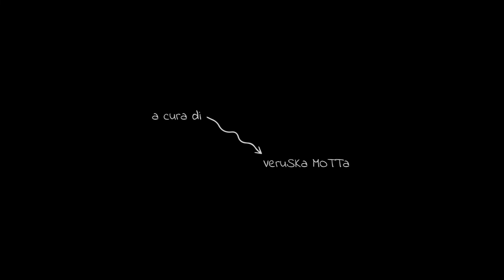Progetto ReFlex - Il ficcanaso (episodio 2)